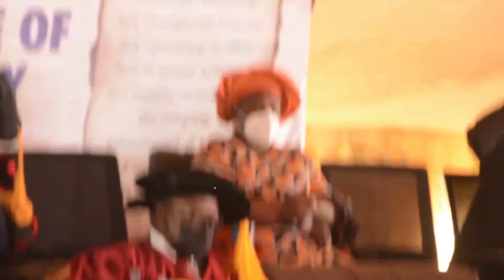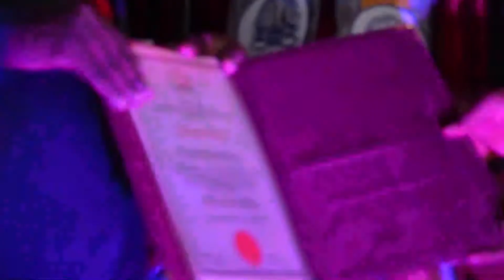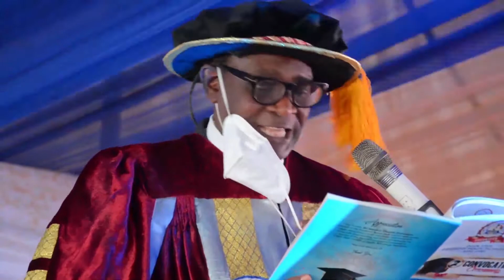OGUN STATE COLLEGE OF HEALTH TECHNOLOGY 2ND CONVOCATION CEREMONY